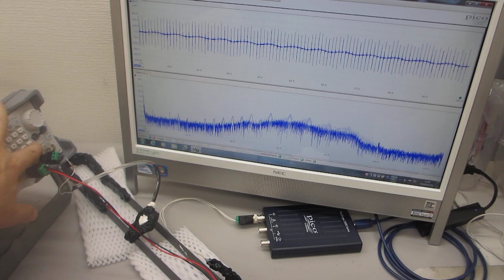オリジナル超音波プローブによる、表面弾性波の非線形制御技術（超音波システム研究所）